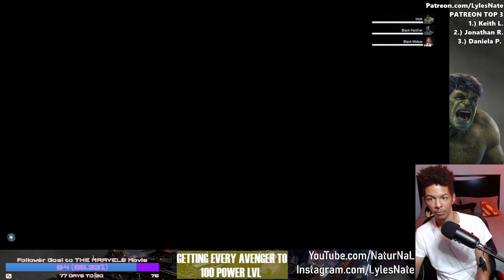Getting CAP to Lvl 100!- Marvels AVENGERS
I'm on mission to get all of Marvel's Avengers to the 100 power level! This is Steve Rogers' turn ^_^

NATE’S GEAR
Cameras

Hardware
10" Selfie Ring Light with 63" Tripod

Lights
GMV LED Lights
10" Selfie Ring Light with 63" Tripod